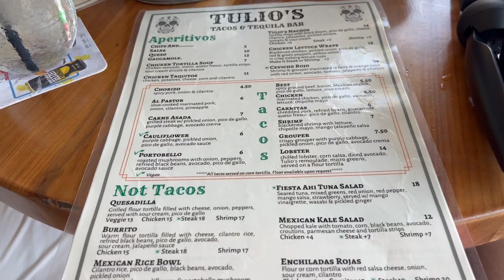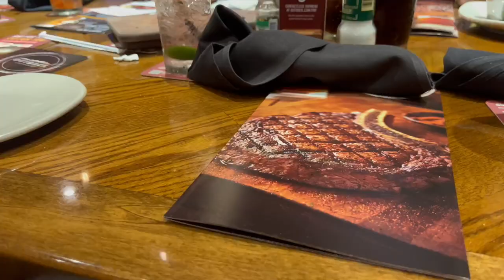WEEKEND VLOG: PRIDE PARADE 🌈 | JUNETEENTH CONTENT & MORE!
What up JTGANG.

2. Must be following us on IG: @jasandtee
4. Comment “ 🌈 “ in the comments below when done